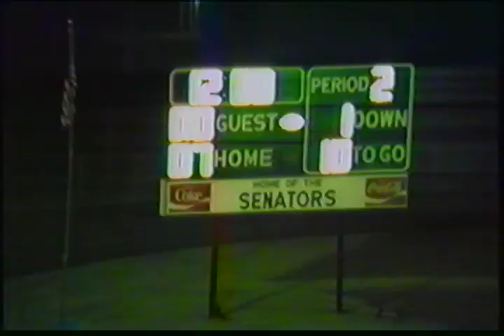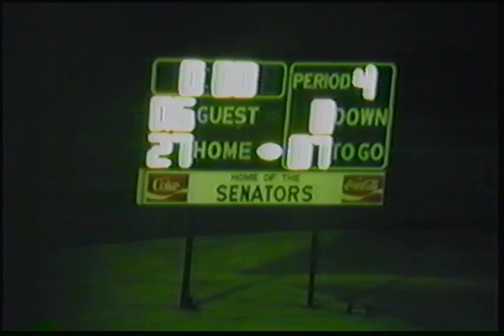Robinson vs Searcy 1989